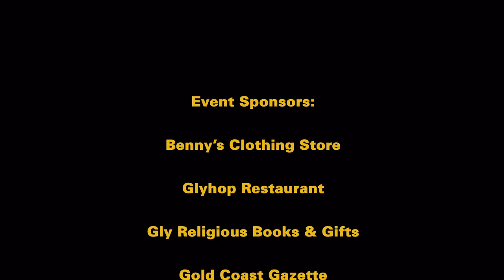First Communion Fashion Show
Local businesses come together to create a benifit to help victims of the Haiti earthquake.